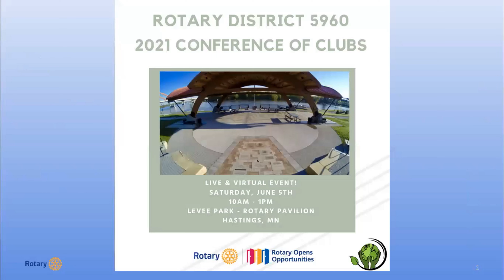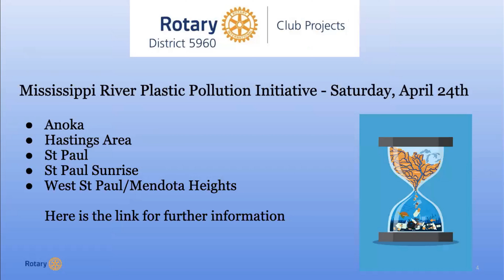Around the District | April 2021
Last December, Rotary International President Holger issued a Rotary "Call to Action" to fight the COVID epidemic. The three Districts in Minnesota responded by using our Tri-District public image Please check out the site.
There are numerous resources to help Rotarians and clubs spread the message and tools to help you spread our message.

Conference of Clubs 2021
will focus on the Environment, Rotary Internationals newest Focus Area. Document you efforts in April and May using pictures, videos, and testimonials.

Join us Saturday, June 5th in Hastings at Levee Park. Registration is coming soon. In the meantime, click this link to download details on the contest and get ready to smile in those photos!

Mississippi Rover Cities and Towns Initiative (MRCTI)

Here is a chance to connect with one of six clubs that have joined the efforts of Rotary Clubs in St. Louis and Baton Rouge to volunteer. The MRCTI is asking for volunteers to be citizen scientists and collect data and cleanup plastic litter they find.

If you, your fellow club members, or families are interested in joining this effort on Saturday, April 10th or 24th.  You can click on this link for more information.

Remember to share your Rotary Four-Way Test testimonial with us.

That is what is happening Around the District in April!